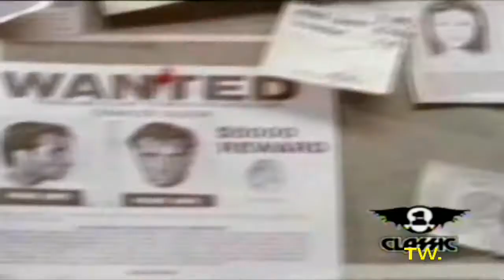Tora Tora Guilty